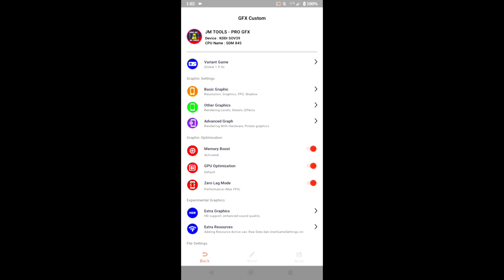How to fix lag and heat-up on HDR+EXTREME in Sony Xperia XZ3 2023 | Smooth Resolution 60 FPS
Hello, everyone. I recently purchased this expensive budget gaming phone Sony Xperia XZ3 for PUBG Mobile For Playing on HDR Extreme Graphics, but after a few days of use the device Sony xz3 started to lag on HDR EXTREME, And I started to get frustrated about this Because its giving about like 40 to 30 PFS. I looked at dozens of videos of lag fixing, Resolution changing , Dpi settings , Game Boosters and tried to fix the Sony Xperia XZ3's lag and heat-up problem; my problem was now solved, but suddenly I thought I should create a tutorial video of lag fixing for your benefit Enjoy it.
I Prefer That app its name is Hibernator after using this you will able to play on HDR EXTREME graphics without facing any fluctuation of fps it can easily solve your issues and Reduce device lag after using this app You don't need to change Resolution or any other Setting.

My device: Sony Xperia xz3 [ Beast for gaming ]
Four-finger player with always gyro

SCREEN RECORDER : ADV RECORDER
Resolution :720p
FPS:60
BITRATE: AUTO
VIDEO EDITOR APP : VN (Vlog Now)

Thumbnail : PICSART+PSCC

[LISTENED BRO  NEVER DEMOTIVATE WITH THINGS IF YOU ARE DOING GREAT THEN YOU WAS SUCCESSFUL ONE DAY❤️]

TAGS(IGNORE):-
sony xz3 resolution,
sony xz3 resolution change,
sony xz3 resolution change with pc,
sony xz3 screen resolution,
sony xperia xz3 edge,
sony xperia xz3 resolution change,
xperia xz3 au sov39
Note:- This Channel is Friendly and Family Content guys Thank You So Much For Watching my Videos I really Appreciate It Who Really Like And Commented On My Videos All You feedback Help Me To Grow
Channel❤️